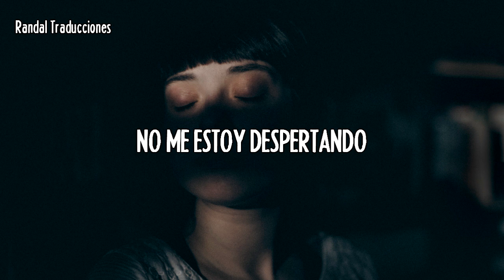STARSET - WAKING UP (Sub Español) HD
Grupo: Starset
Tema: Waking Up
Álbum: Divisions
(Traducida al español) New music video 2019

Lyrics:

Because I can't feel
I reach into the darkness
And there's nothing to hold
Trying to heal
But spin my wheels
The more I try to stop this
The more I lose control

Am I just a ghost in my own machine?
In a sandbox in the entropy?
Some reality
Got a hold of me now
And I don't think I'll escape
Am I too attached to a memory?
Stuck in my head for eternity
Am I in a dream
Or the in-between
And I don't think

'Cause I'm not waking up up up
Waking up up up
Waking up up
I'm not waking up up up
Waking up up

Conversations
With simulations
They say there's no escaping
It's a never ending road
My salvation
It's lost in translation
The more I can't explain it

Waking up up
Waking up up
I'm not waking

(I'm not waking)
(I'm not waking)